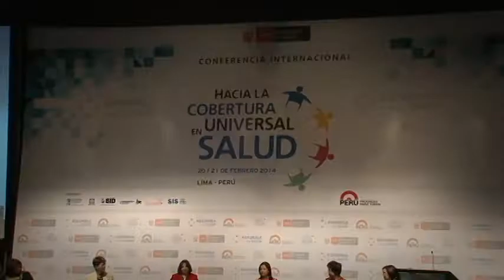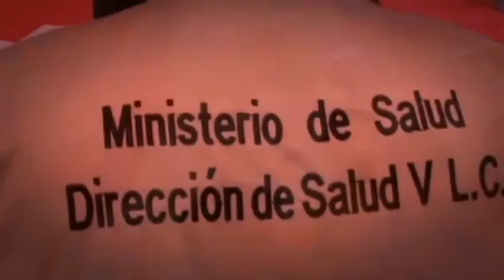Actividades por la Semana de Cobertura Universal en Salud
Para analizar los desafíos que significa alcanzar el aseguramiento universal en salud, desde el 17 de febrero hasta el domingo 23, se desarrollaron diversas actividades, en el marco de  la "Semana de la Cobertura Universal en Salud".

Actividades Desarrolladas:

Lunes 17: Juntos para mejorar los Servicios de Salud

Martes 18: Reunión de Municipios y Comunidades Saludables

Miércoles 19: Reunión Intergubernamental e Intersectorial por la Salud Escolar.

Jueves 20 y Viernes 21: Conferencia Internacional "Hacia la Cobertura Universal en Salud"

Domingo 23: -  Lanzamiento del "SIS Emprendedor"
                   -   Diálogo ciudadano en el Parque de Las Leyendas